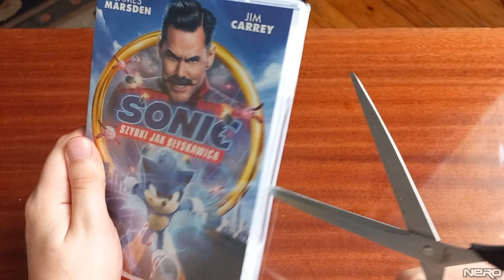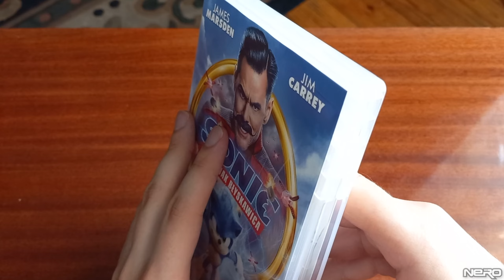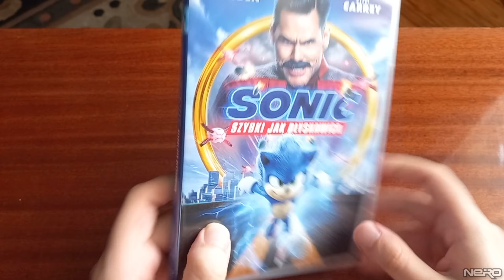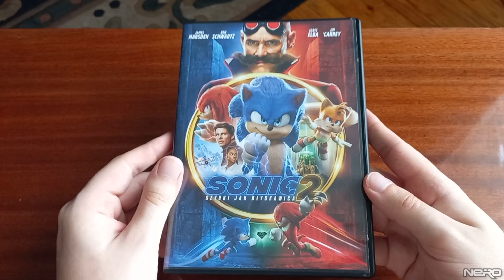Dylogia Sonic'a | Sonic. Szybki jak Błyskawica 1 & 2 Unboxing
Unboxing dwóch części Sonic'a. Szybkiego jak Błyskawica! Enjoy!